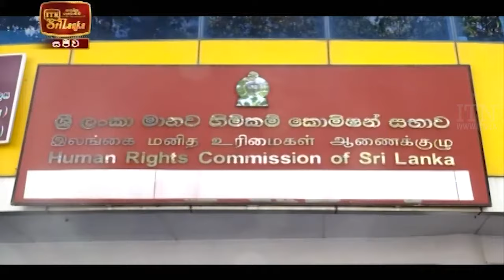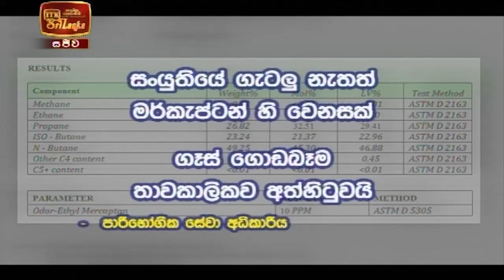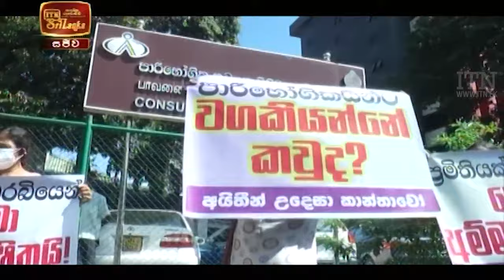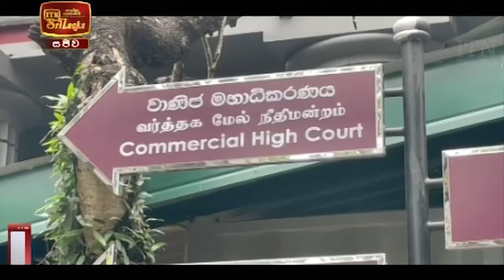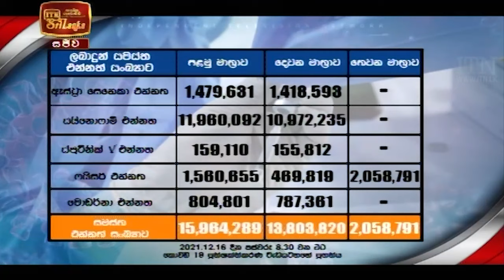ITN News 2021-12-17 | 12.00 PM